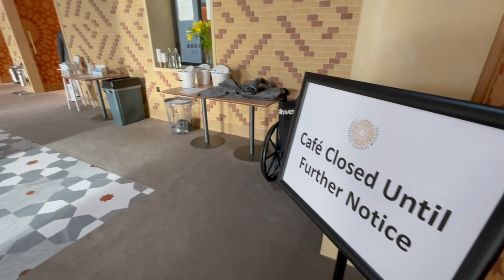Jesus & Mary – Zakarya Gangat: Friday Sermon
In the penultimate sermon of 2021, Imam Zakarya Gangat talks about the prophet and servant of God, Isa (Jesus) who, like all prophets, called to prayer & charity. He also talks about his mother Maryam (Mary), a remarkable human being after whom an entire chapter in the Qur’an is named. We are reminded of the profound story of her vow of silence during which Isa, still a baby, spoke to defend her in the face of persecution.

0:00 Introduction
1:55 Sermon
17:42 Du'a & Salawat